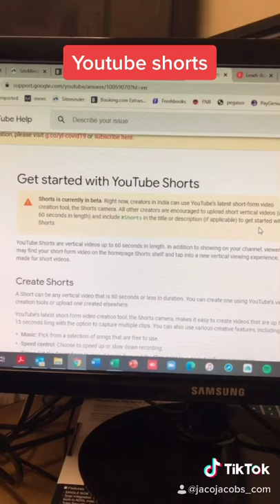How to upload YouTube for South Africans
Follow me for more of these .

Yes SA peeps can join Youtube's !